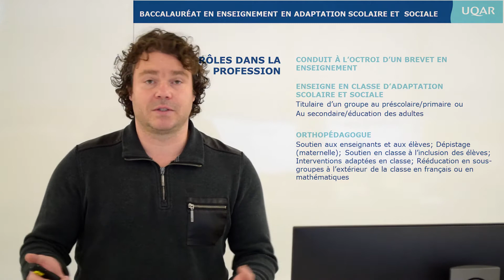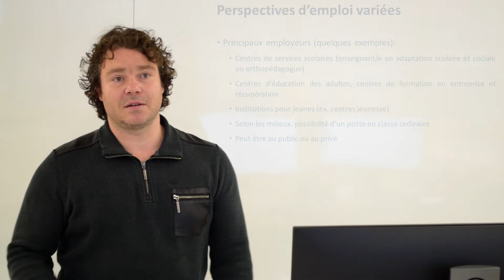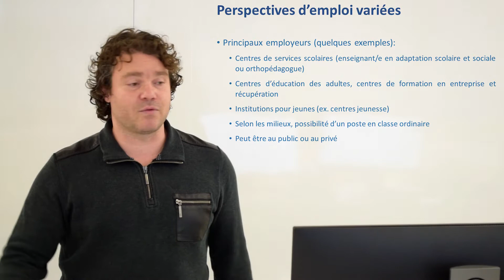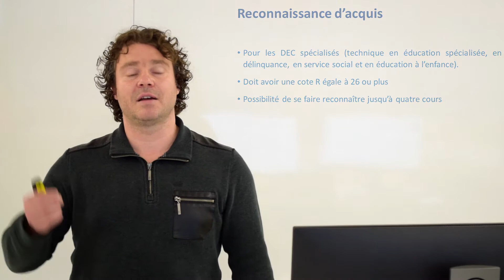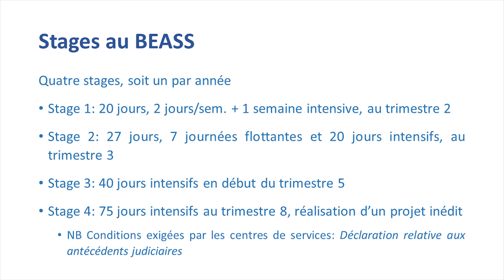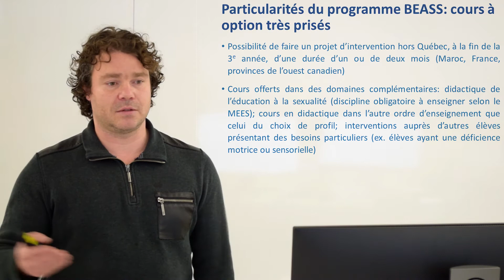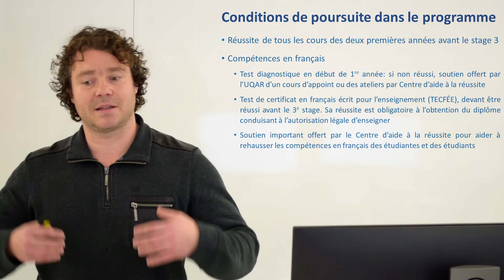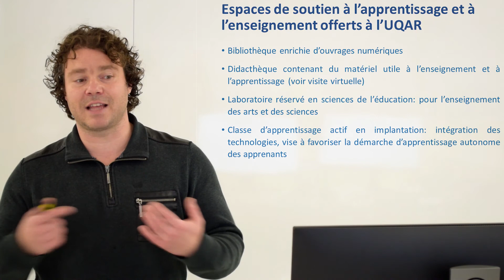Enseignement en adaptation scolaire et sociale - Lévis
Thomas Rajotte, professeur au module d'enseignement en adaptation scolaire et sociale